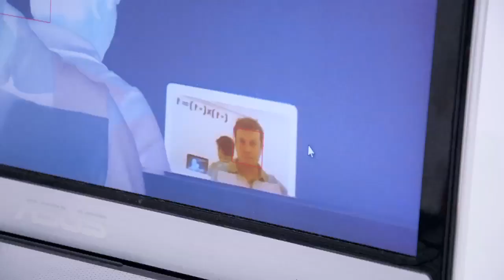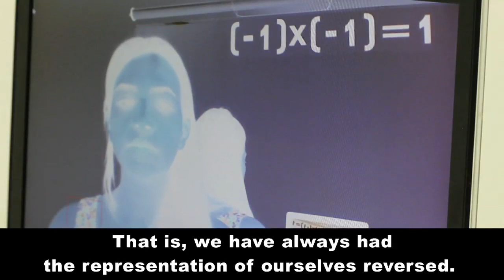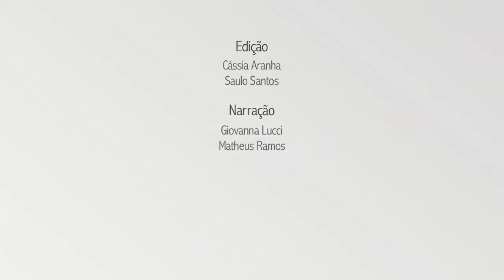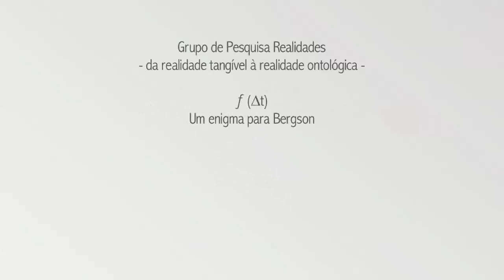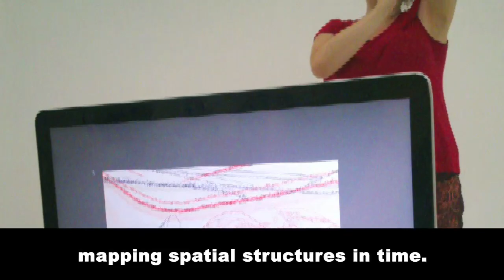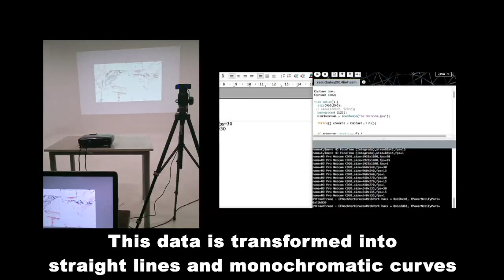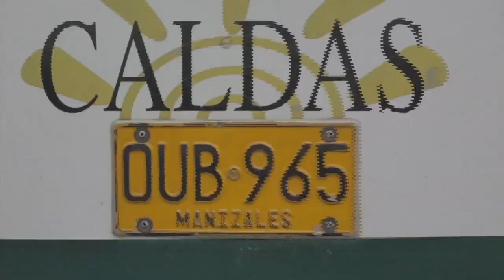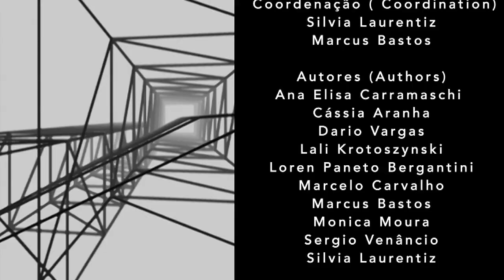Apresentação Grupo Realidades